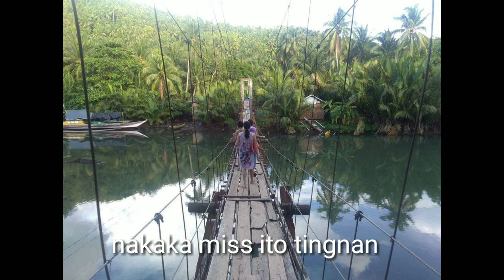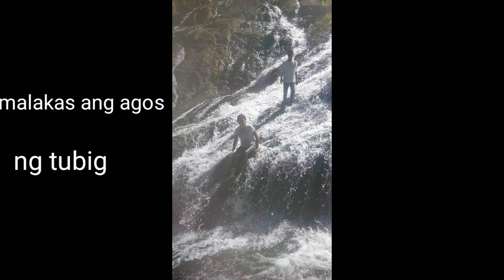Samar Vacation Sa Aming Baryo.